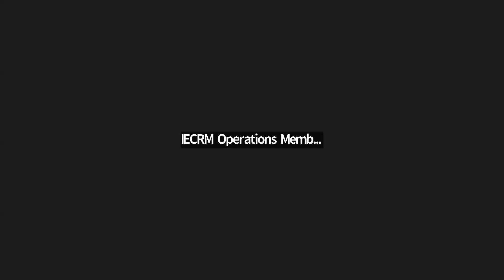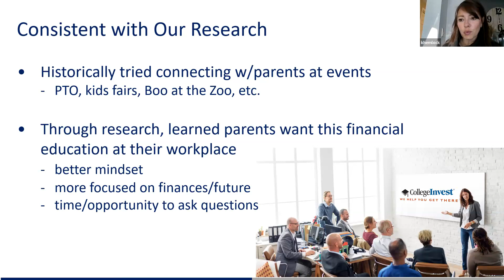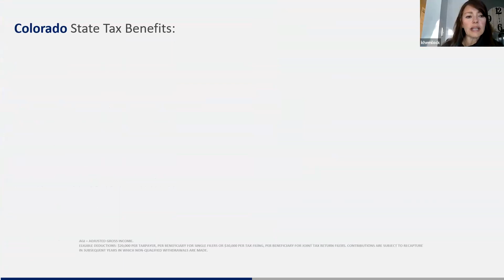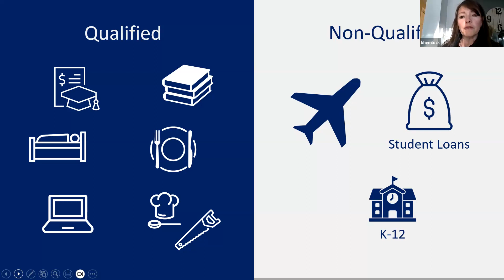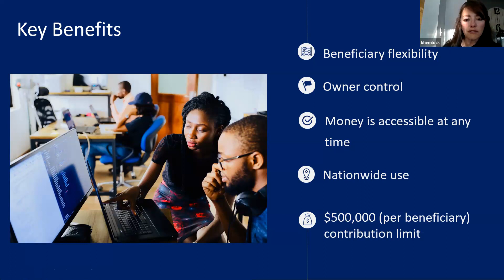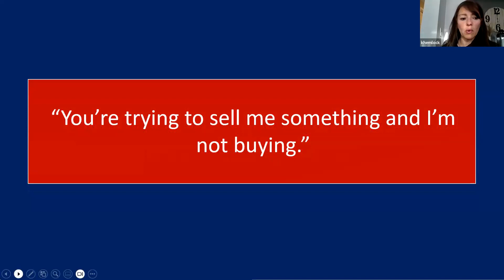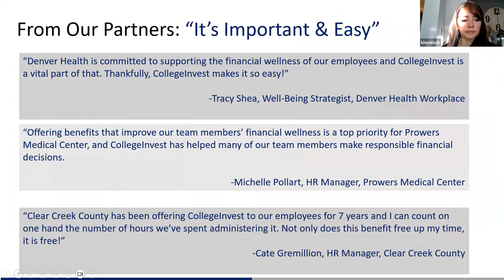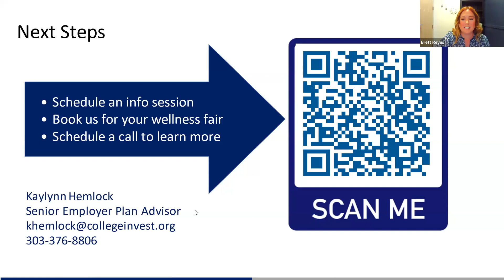Member Forum: CollegeInvest